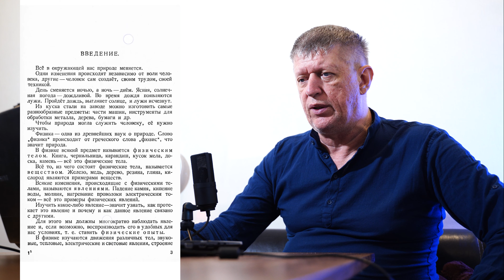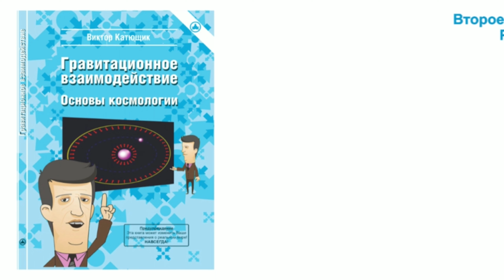РЕЛЯТИВИСТЫ! ПРОСТРАНСТВО И ВРЕМЯ! МАТЕРИЯ И ПОЛЕ! ВЗАИМОДЕЙСТВИЕ! КАТЮЩИК ТВ2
Форма регистрации в разумном сообществе и (или) в партии разумных:
Поддержать выпуск новых видео:
ETH/BNB: 0x3B9e20404880c93acfDC3afF52366BEC7C1bA61d
BTC: bc1qg44enm3w2uznhrz7cfcwnzsaqusr9rhrm9m408